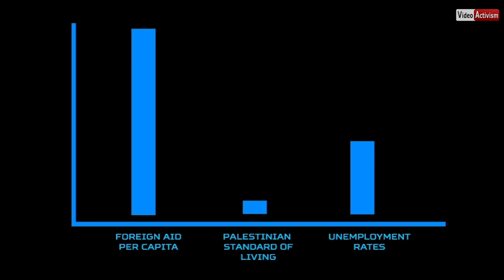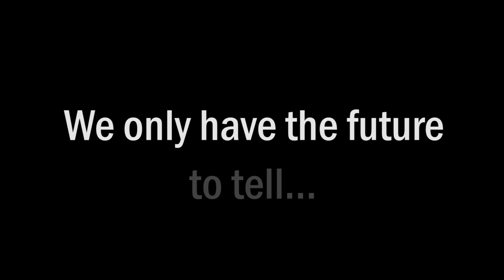Classified: Corruption in the Middle East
Corruption. Crime. Exploitation. These are just a few of the ways in which the Palestinian government is continuing to wrong their people on a daily basis.

Video Activism participants Justin Feldman and Jake Berg bring us the real story behind the fraud in the Palestinian leadership between Fatah, Hamas and the Palestinian people. — with Jake Berg and Justin Feldman.